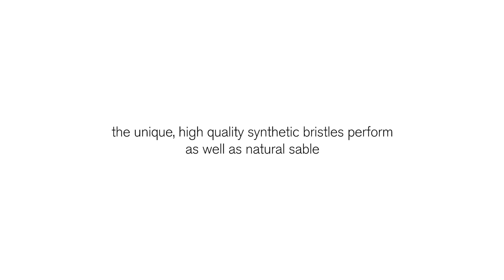Winsor & Newton New Professional Watercolour Synthetic Brushes